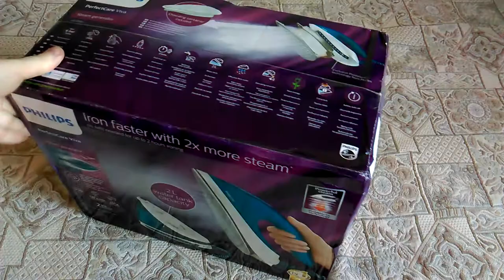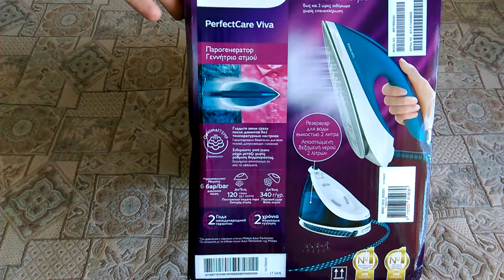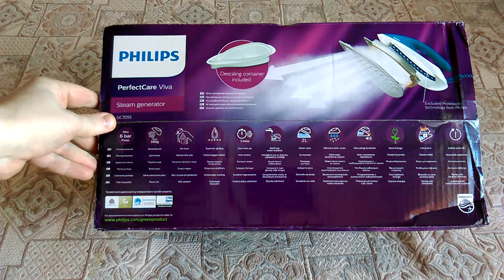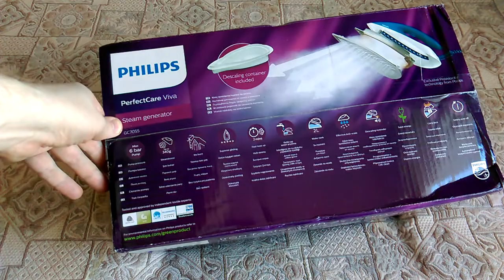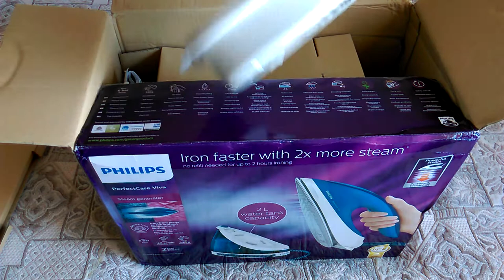Парогенератор Philips PerfectCare Viva GC7055. S01E01. Посылка для тест-драйва!)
Распаковка и обзор в рамках «Тест-драйв от Клуба Philips!» .
Парогенератор Philips PerfectCare Viva GC7055/20 ускоряет и упрощает процесс глажения. Благодаря революционной технологии OptimalTEMP больше нет необходимости регулировать температуру глажения. Более быстрое глажение и в 2 раза больше пара настройка температуры не требуется.
Мощность: 2400 Вт.
Давление пара: 6 бар.
Паровой удар: 340 г.
Постоянная подача пара: 120 г/мин.
Объем емкости для воды: 2000 мл.